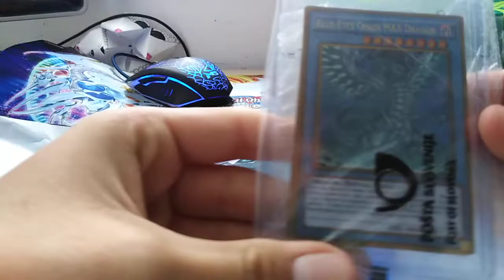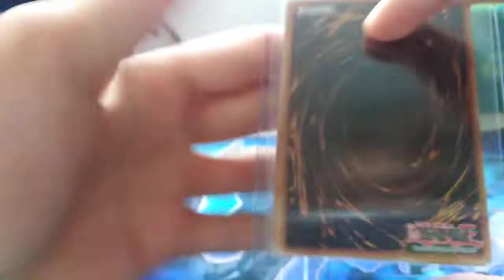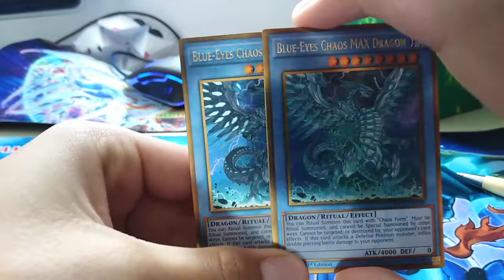Mail day #2 + Channel Update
Sve naruceno sa cardmarket.eu